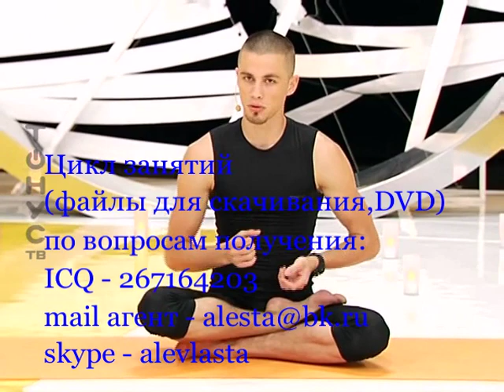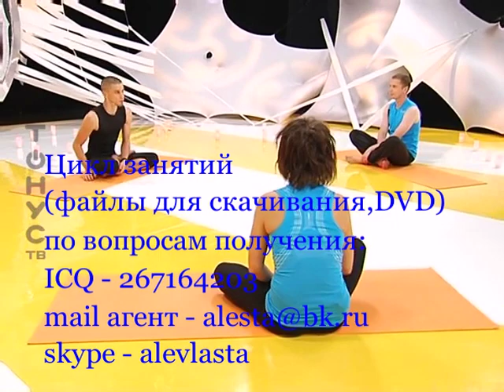Хатха йога.Домашняя практика с Антоном Ивановым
Хатха йога.Домашняя практика с Антоном Ивановым.Цикл занятий.